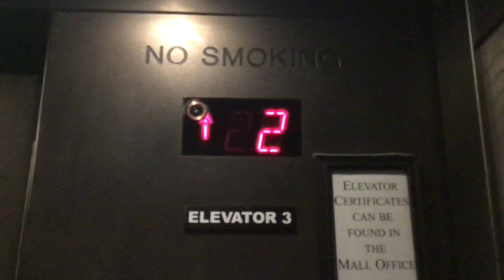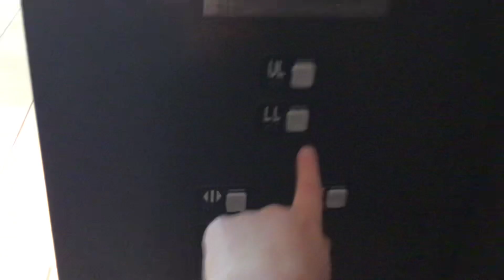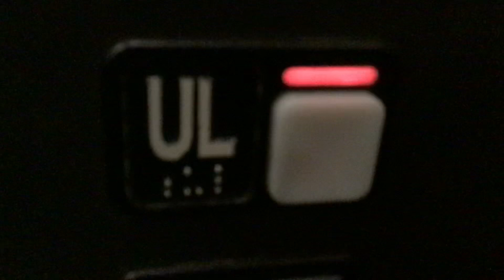For Life’s Ups and Downs: Schindler MT Hydraulic Elevator Near Von Maur Polaris Fashion Place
Dedicated To HyruleEscalators&Elevators, ElevatorMan45, PlanetEscalators, Towhid’s Official Adventures, mariokart8715 And Life’s Ups and Downs Since This Is Your Favorite Polaris Fashion Place Elevator. :)

Riding The Schindler MT Elevator Near Von Maur Polaris Fashion Place In Columbus, OH. This Is Life’s Ups and Downs’ Favorite Polaris Fashion Place Elevator. This Elevator Is Located Just Outside Of The Von Maur. The Food Court Is Located Across From This Wing Of The Mall On The Second Floor Which Is Where Dick’s Sporting Goods/Field & Stream Is Located!

Installer: Schindler
Type: Hydraulic
Fixtures: Schindler MT
Floors Served: 2

Location: Polaris Fashion Place, Von Maur Court
City: Columbus, OH
Shot: 12/27/20